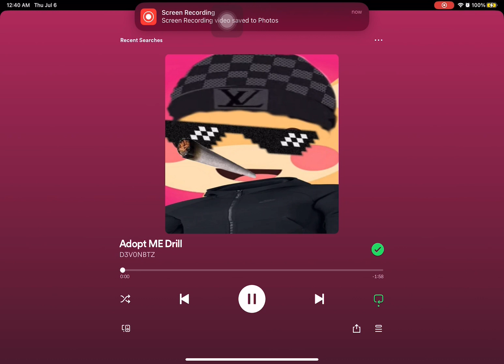Adopt Me DRILL Remix for 1 Hour